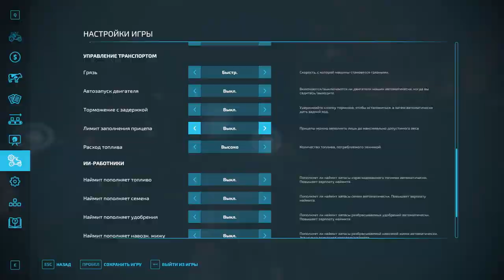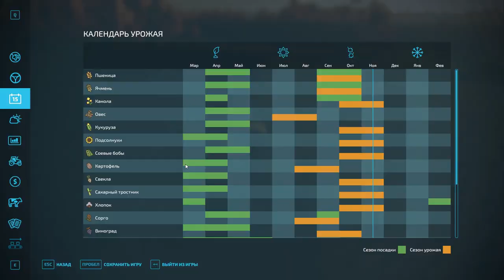Farming Simulator 22 : село Малинівка ● серія 14 FS 22